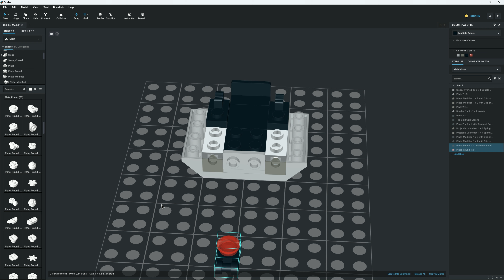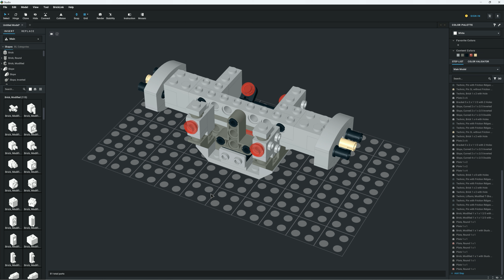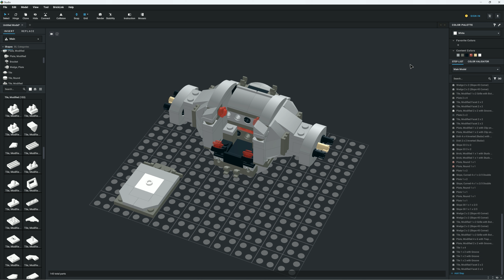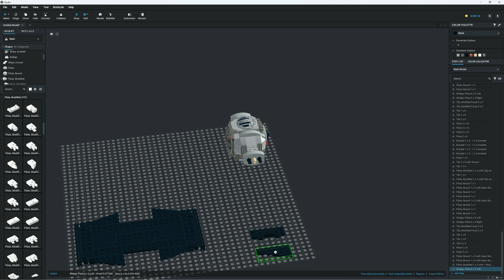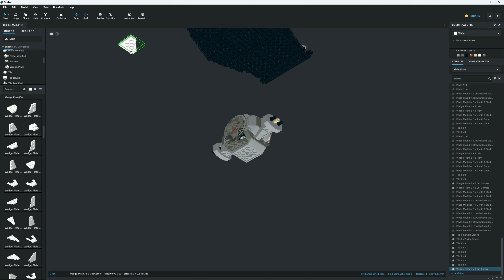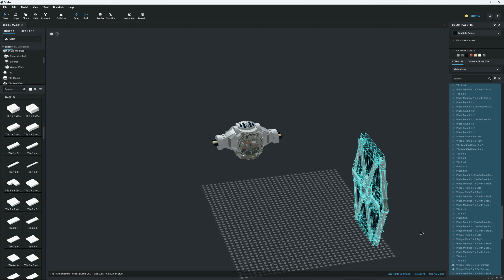Lego Star Wars Imperial TIE Fighter 75300 done in Studio 2.0 | Speed Build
Este video muestra el proceso paso a paso en Studio 2.0 de como se construye el Lego Star Wars Imperial TIE Fighter

Programa:
- Studio 2.0

00:00 Intro
00:03 Imperial TIE Fighter
06:02 Modelo Renderizado